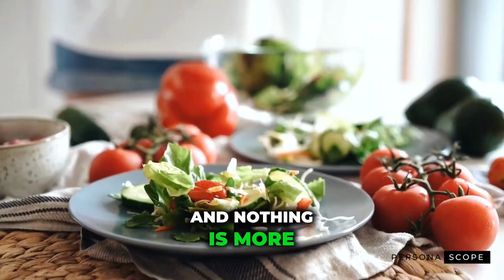10 LESSONS People Learn TOO LATE In Life (DON'T REGRET!)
10 LESSONS People Learn TOO LATE In Life

In this thought-provoking video, we explore 10 crucial life lessons that many people only realize later in life. Whether you're a young adult navigating your path or someone seeking to reflect on life's wisdom, these insights can reshape your perspective and inspire personal growth.

From understanding the value of time and relationships to embracing vulnerability and self-care, each lesson is a reminder of the profound truths that shape our journey. Join us on this introspective journey and discover how these insights can positively impact your life.

⚡ The Ultimate Guide to Make the **Greatest Comeback** Ever in **Your Life**

➟   Chapters
00:00 - INTRO
00:24 - 1: Cherish Relationships  Over  Materials
01:13 - 2: Embrace Failure as Stepping Stone to Success
02:03 - 3. Practice Self-Compassion and Forgiveness
02:58 - 4. Invest in Personal Growth and Development
03:48 - 5. Prioritize Health and Wellbeing
04:50 - 6. Live in the Present Moment
05:40 - 7. Follow Your Passion and Purpose
06:29 - 8. It’s Never Too Late to Start
07:22 - 9. Practice Gratitude and Appreciation
08:13 - 10. Don’t Sweat the Small Stuff